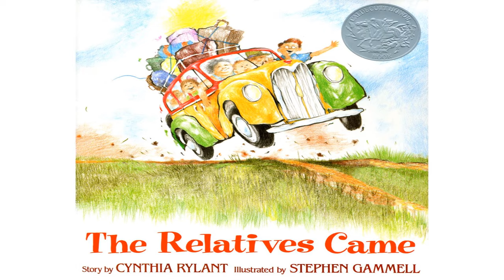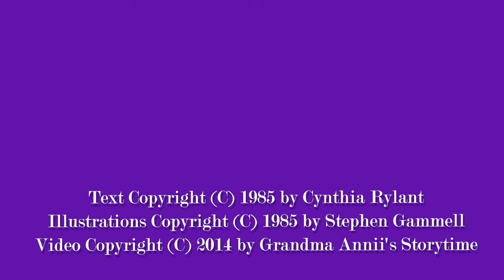The Relatives Came by Cynthia Rylant. Grandma Annii's Storytime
In a rainbow-colored station wagon that smelled like a real car, the relatives came. When they arrived, they hugged and hugged from the kitchen to the front room. All summer they tended the garden and ate up all the strawberries and melons. They plucked banjos and strummed guitars.
When they finally had to leave, they were sad, but not for long. They all knew they would be together next summer.